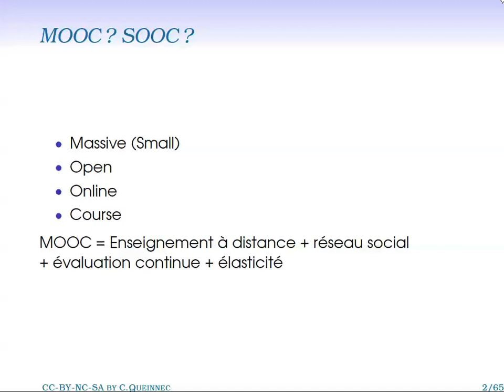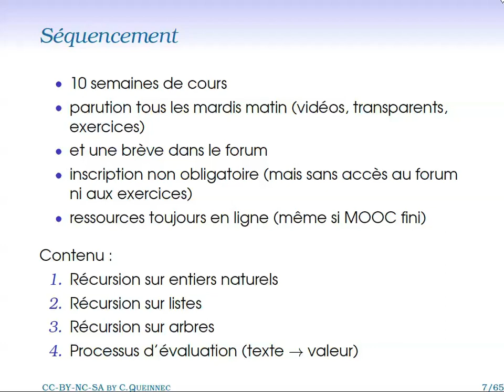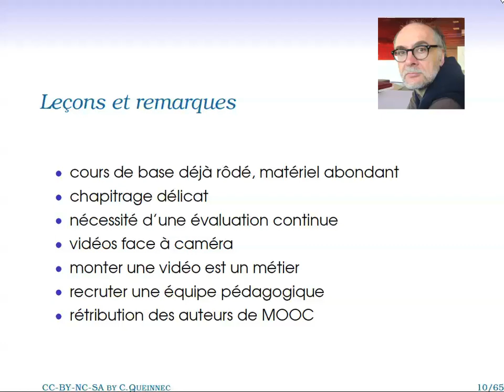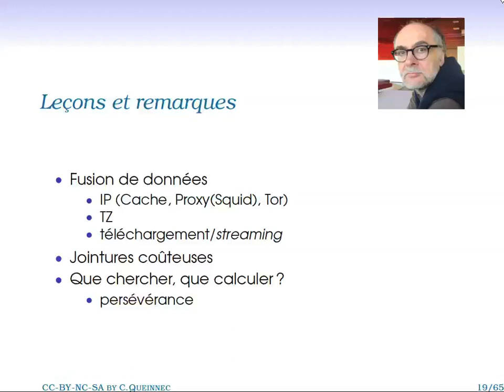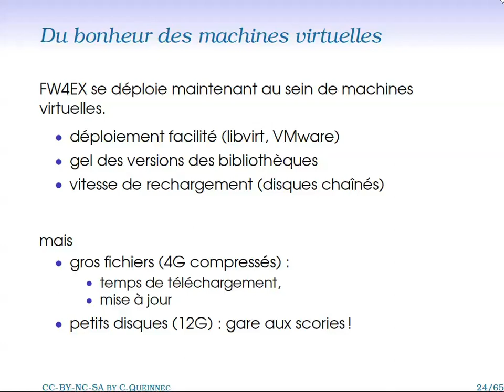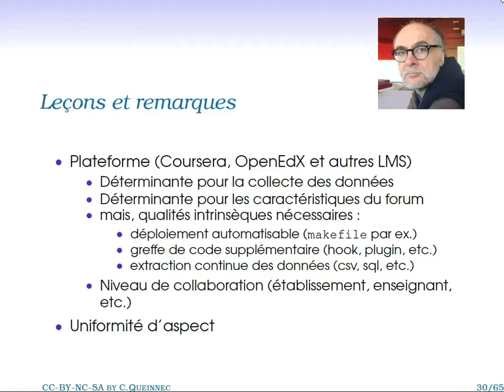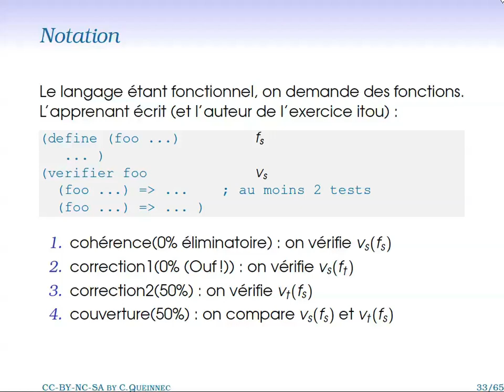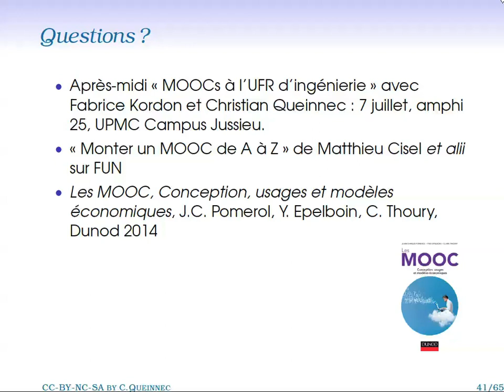Ben c'est l'histoire d'un MOOC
Retour d'expérience du MOOC « Programmation récursive » présentation aux journées « MOOC et informatique » organisées par la SIF (Société Informatique de France).